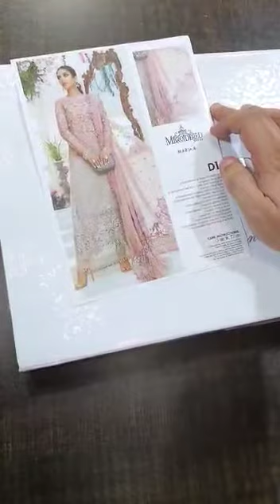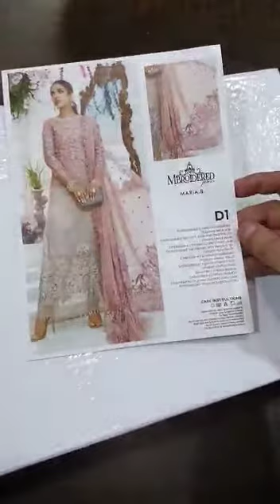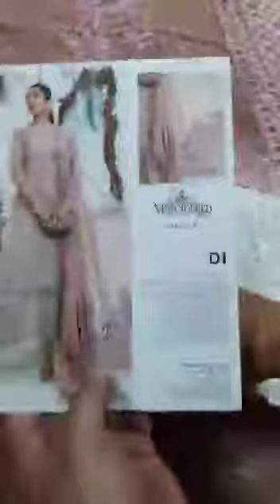Maria B D1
Master copy Maria B D1
hot demanding code now available in master copy